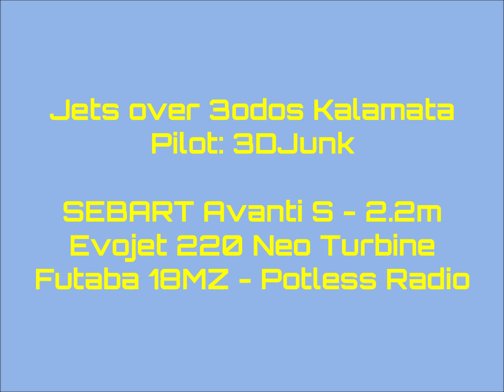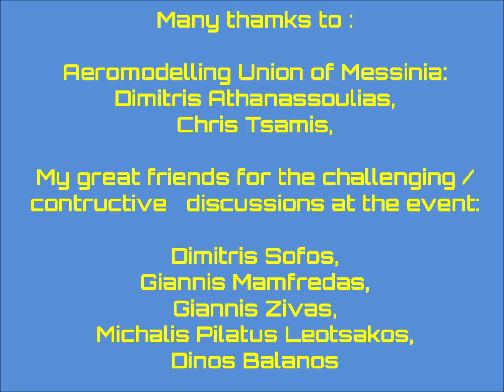Sebart Avanti S 2.2m - Jets over 3odos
Shots from from the Jet event at Triodos / Kalamata / Greece (3odos) with Sebart AvantiS 2.2m & 3D Wings.